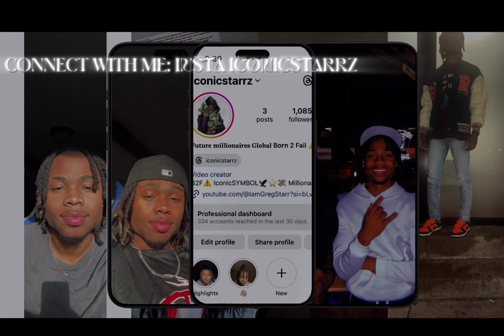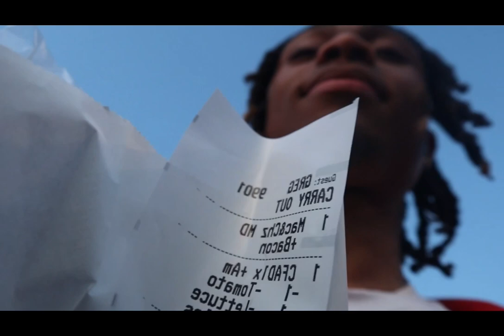Chick-fil-A Iconic Eats Vlog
Welcome to another episode of Iconic Eats Vlog! In this episode, join us as we delve into the delicious world of Chick-fil-A. From their famous chicken sandwiches to their mouth-watering waffle fries, we will be exploring all the iconic eats that make Chick-fil-A a beloved fast food chain.

So sit back, relax, and get ready to satisfy your cravings with us in this Chick-fil-A Iconic Eats Vlog!